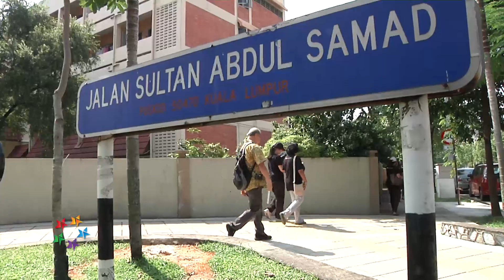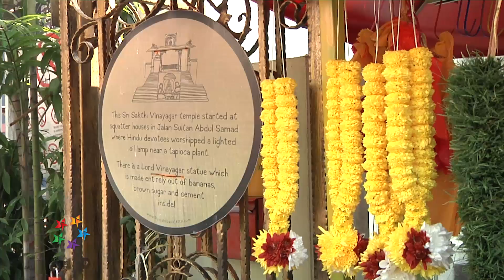Harmony walk in Brickfields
The second instalment of the Harmony Walk is part of The Star's ‘Voices of Moderation’ campaign, in support of racial and religious harmony.